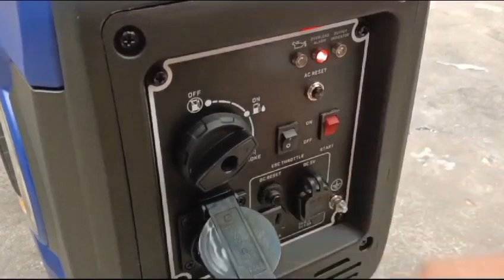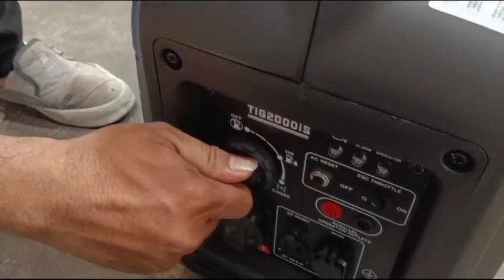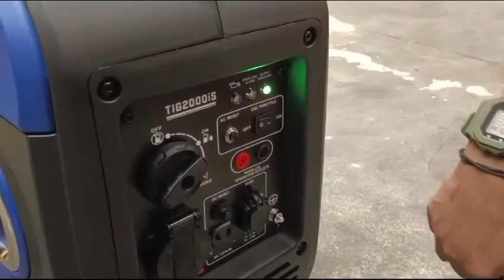Genset silent Tsuzumi TIG Series Japan technology ☺️0817.6424.276